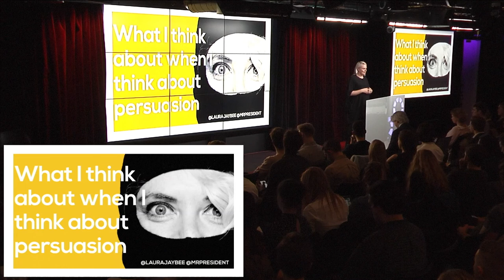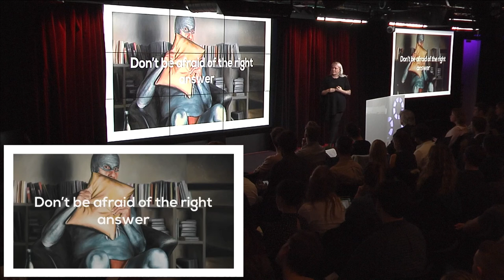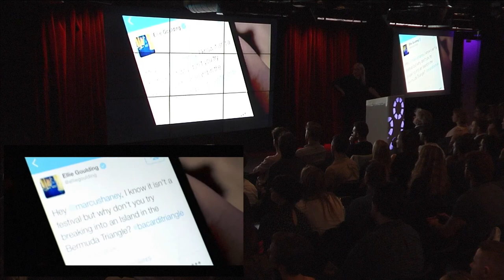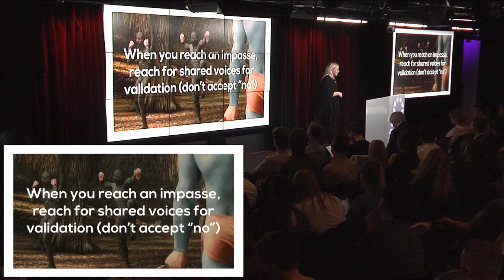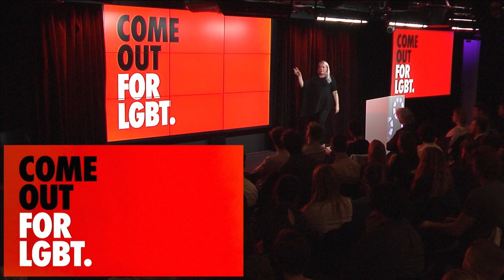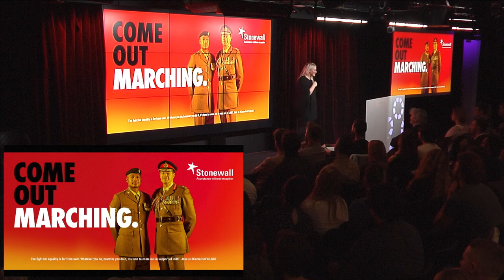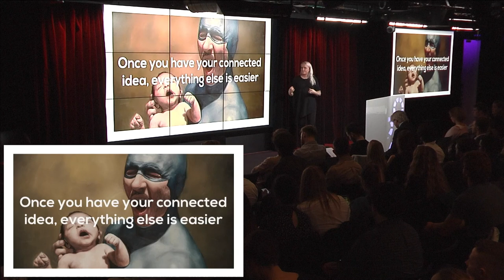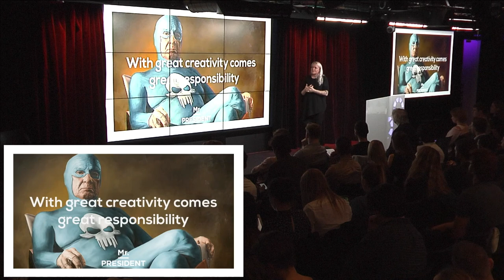Laura Jordan Bambach | The Art of Persuasion | APG Noisy Thinking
15 February 2018
The Art of Persuasion - How do you get your idea over the line?

Laura Jordan Bambach
CCO at Mr President

APG Noisy Thinking in association with Flamingo